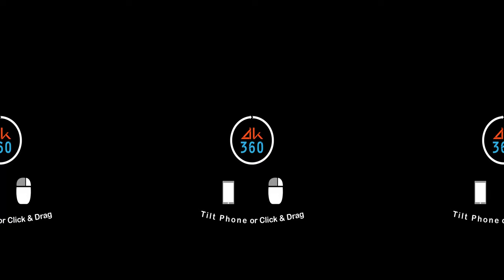Not A Hotel Room (Virtual Reality Video)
Not A Hotel Room is a short experimental film produced & directed by DK and written by Matthew Hennigar. The video explores the potential of using the VR environment in delivering stories.

Shot with LG 360 CAM.